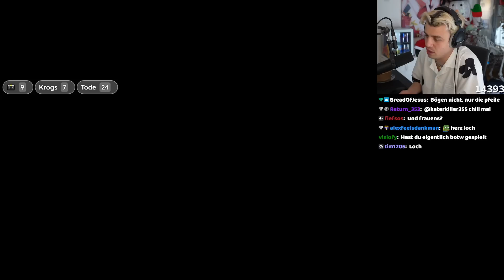Gronkh wurde von Papaplatte gefrontet